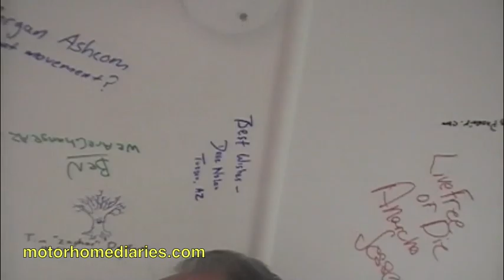David Nolan, Founder Libertarian Party, speaks to the Motorhome Diaries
David Nolan, founder of the Libertarian Party, took some time out of his busy schedule to sit-down with the crew at his Tucson home. This video shows just how principled, humble and entrepreneurial a person Nolan is. In addition to giving an overview about the founding of the Libertarian Party, he also shares with us his view on the direction the LP has taken, his current projects and his views on the larger freedom movement.